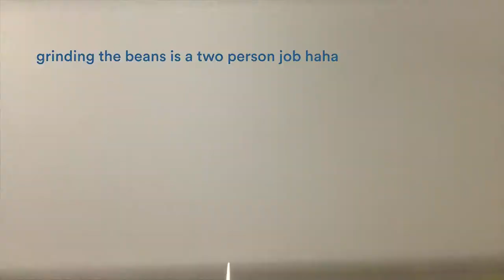Vlog 010: AeroPress coffee, a lot of bread and some ice cream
FM Skyline – ut0pi4t3